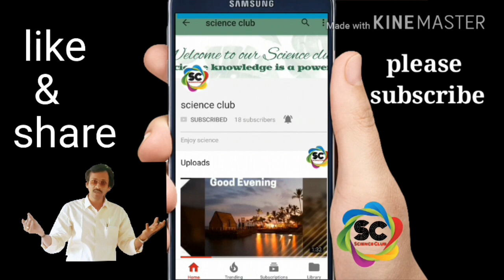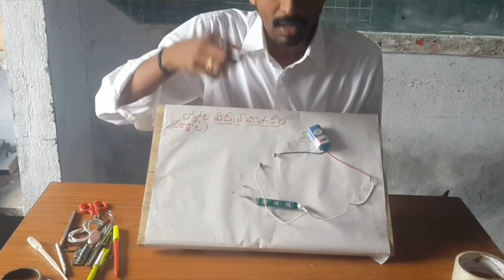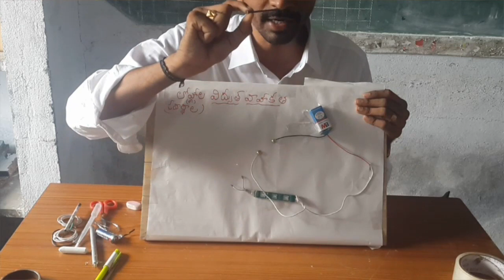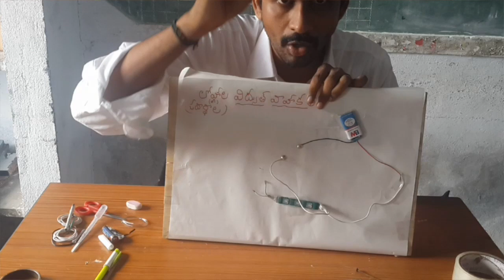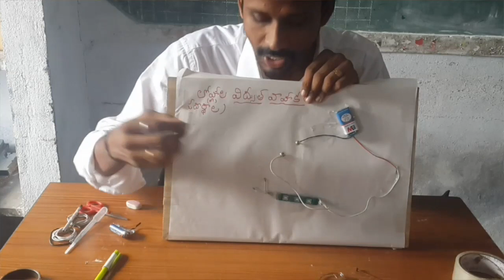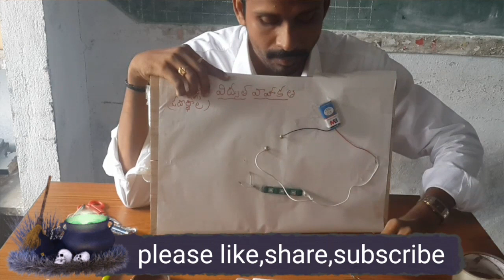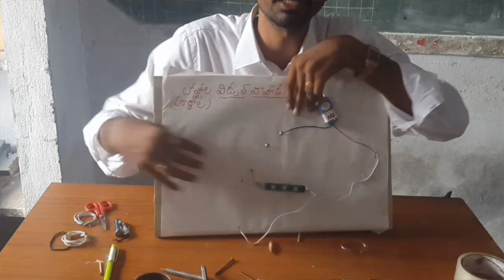Electrical conductivity of metals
Subject
This vedio explains Electrical conductivity of metals
flow of current through metals
This channel is a science related channel,in this channel i try to explain some interesting science topics as a class in Telugu,please give me your voluble suggestions in comment box or fallow us in face book page